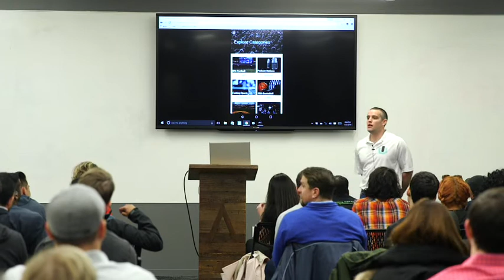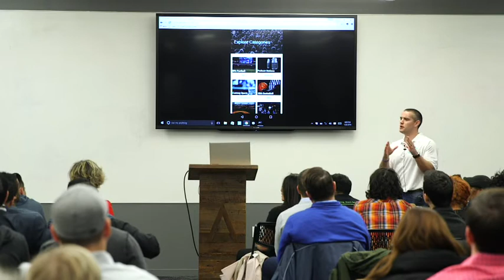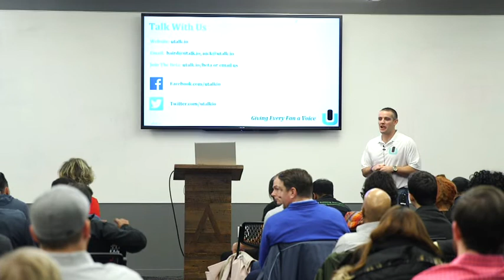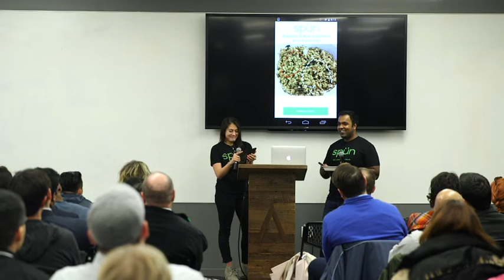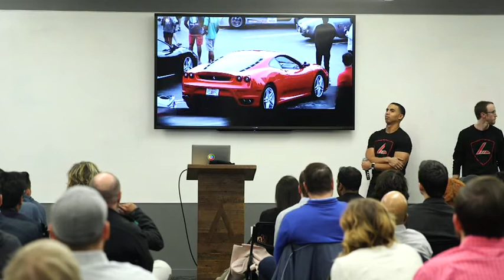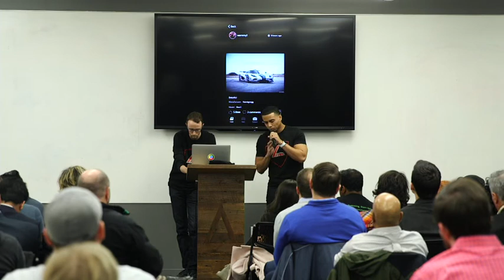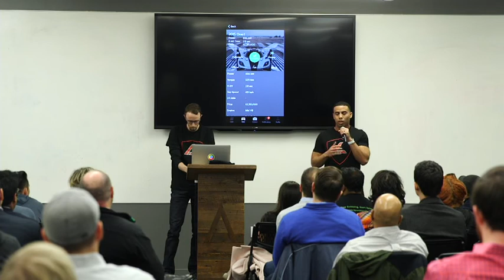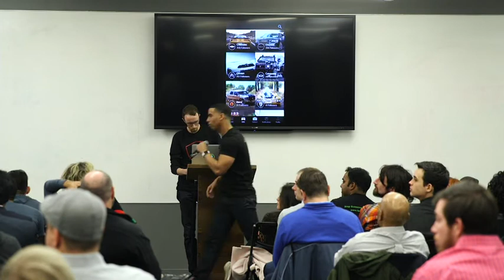ATLSV #33 - January 2016 - Part Two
Atlanta Startup Village is the largest monthly gathering of entrepreneurs in Atlanta.

The Atlanta Startup Village is a fun, informative, and inclusive forum for networking and feedback. A selected group of new or emerging startups get 5 minutes to pitch their business, with time for Q&A to discuss roadblocks, opportunities and get feedback. This group is focused on startups, not just technology startups to broaden exposure and realize that all startups use technology and can benefit from one another.